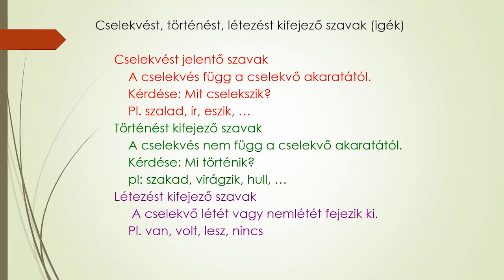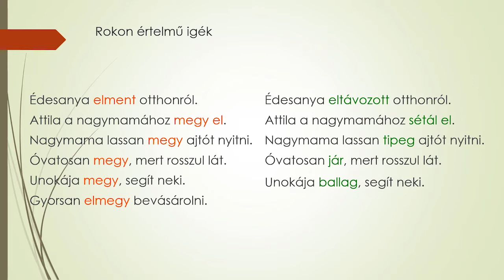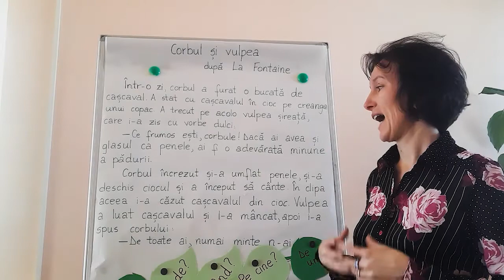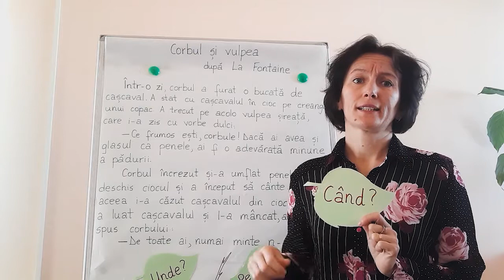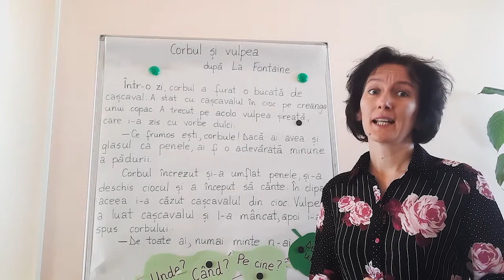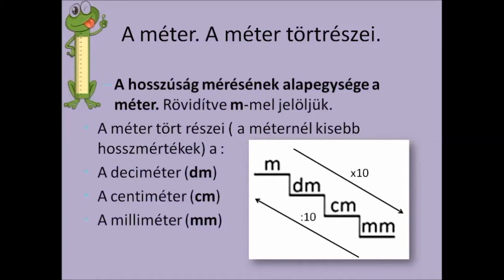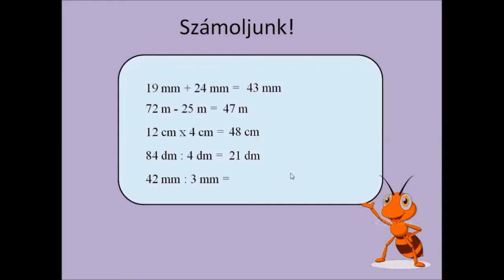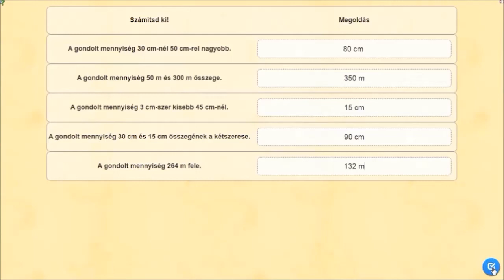Harmadik osztály 05. nap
Távoktatás Bihar megyében, harmadik osztály, ötödik nap.
Matek, román és magyar óra magyar tannyelvű harmadik osztályosok számára.

00:00 - Anyanyelv
18:10 - Román
41:59 - Matematika